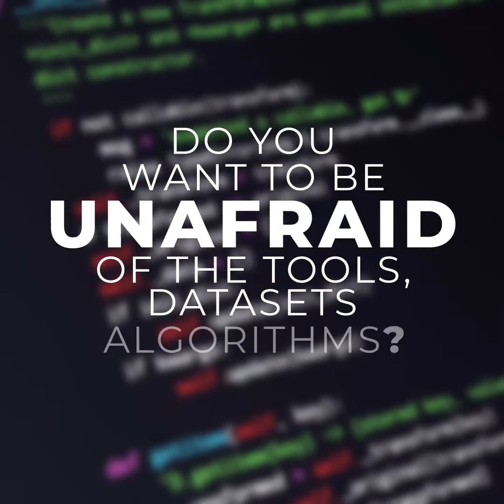Master the Fundamentals of Data Science and Supercharge Your Career | Kirill Eremenko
Confident Data Skills will teach you the basics of data and will explain how to utilise its innovative potential, giving your career a valuable and cutting-edge boost.

Kirill Eremenko is a data science entrepreneur, instructor and consultant. He is the Founder and CEO of SuperDataScience, an online educational portal for data scientists. He is an expert in leveraging big data to drive business strategy, revamp customer experience and revolutionize business processes. Eremenko is also passionate about delivering high-quality accessible digital education and runs over 20 online courses, taken by over 100,000 students worldwide.